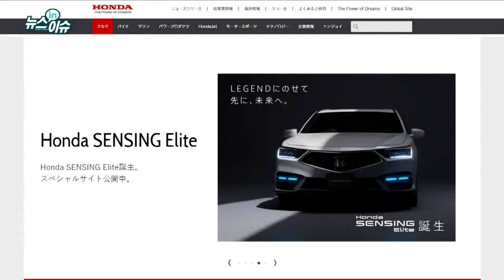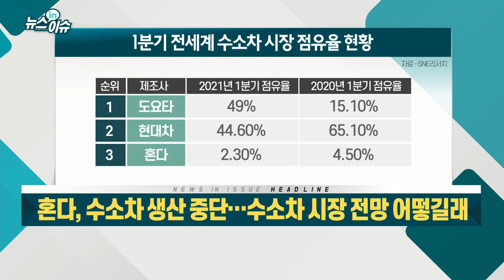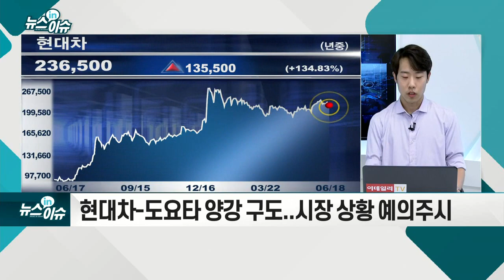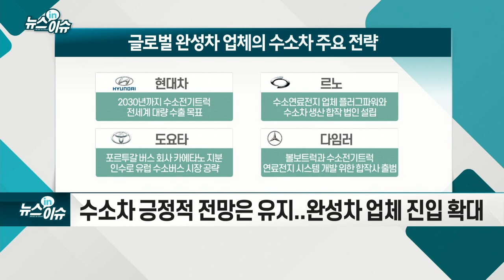혼다, 수소차 생산 중단… 수소차 시장 전망 어떻길래_뉴스IN이슈 (20210618)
혼다, 수소차 모델 ‘클래리티’ 생산 중단... 단종 수순
- 지난해 240대 판매 그쳐... “전기차 사업 집중”
- “올 들어 시장 판도 변화... 도요타 신차 효과 뚜렷”
- 현대차-도요타 양강 구도... 시장 상황 예의주시
- 수소차 긍정적 전망은 유지... 완성차 업체 진입 확대